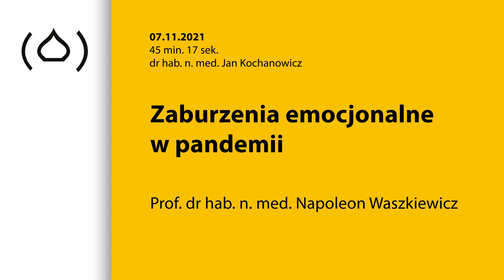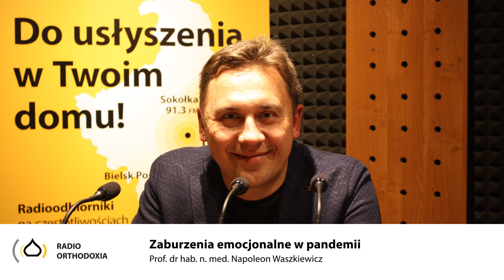Zaburzenia emocjonalne w pandemii - prof. dr hab. n. med. Napoleon Waszkiewicz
Wpływ koronawirusa na zaburzenia psychiczne to temat ostatniej audycji z cyklu Pytanie do specjalisty. Gościem prof. Jana Kochanowicza był prof. Napoleon Waszkiewicz, kierownik Kliniki Psychiatrii Uniwersytetu Medycznego w Białymstoku

Na świecie od dwóch lat, w Polsce od ponad półtora roku, żyjemy w świecie covidowym. Wiadomości bez Covid-19 nie istnieją. Czy wpłynęło to na nasze zdrowie psychiczne, naszą kondycję emocjonalną?

Oczywiście. Myślę, że nie sposób tego, co się dzieje, nie odczuwać. Nawet jeśli nie chorowaliśmy, to pandemia ogranicza jednak nasze funkcjonowanie, choć już trochę mniej niż na początku, nie ma już takiego popłochu i strachu, jaki był wcześniej. I to widać. Jest teraz troszkę łatwiej, ale ta sytuacja znacząco wpłynęła na nasze zdrowie, także psychiczne. Są nawet obliczenia, że pandemia zwiększyła od 2 do 4 razy rozpowszechnienie zaburzeń psychicznych.

Jakie są to zaburzenia przede wszystkim?

Bardzo często są to zaburzenia typu lękowo-nerwicowego, kiedy aktywuje się oś stresu. Więcej zaburzeń lękowych obserwujemy w populacji dorosłych i osób w późniejszym wieku. Natomiast w populacji najmłodszych dominują objawy depresyjne.

Co jest tego powodem: świadomość i strach przed zagrożeniem czymś nieznanym?

I strach i świadomość. Ale i samo poczucie, że „coś się dzieje, nie wiem co”. Napady lękowe w ogóle pojawiają się głównie u osób młodych, w wieku od kilkunastu do 30 kilku lat, a najwięcej w populacji od 20 do 30 roku życia.  Objawy lękowo-nerwicowe wtedy występują, bo w tym okresie jest dużo zmian w życiu. U nastolatków takie wchodzenie w życie, to jest trudny okres. Dużo się zmienia. Bardziej zbliżamy się wtedy ku osobom, z którymi będziemy spędzać czas, szukamy swoich ścieżek, nie tych wytyczonych przez rodziców. To też wprowadza stres. Stąd dojrzewanie u osób młodych jest burzliwe. Wtedy częściej występują też objawy depresyjno – lękowe. Natomiast po 20 roku życia znów zaczynamy szukać czegoś w życiu i jest większa predyspozycja do zaburzeń lękowych. Wtedy też ośrodkowy układ dojrzewa, jest dużo zmian. Dojrzewanie ostatniej kory czołowej trwa do 20-25 roku życia.

Wspomniał Pan o osi stresu? Co to takiego?

To taka filogenetycznie bardzo stara struktura mózgu, układ limbiczny. Główne struktury to podwzgórze, przysadka i nadnercza. Tworzą one układ, w którym dokonuje się stała wymiana informacji – jedno napędza drugie. Np. mamy gdzieś tam wkodowane genetycznie, że boimy się węży, choć nigdy węża nie spotkaliśmy. Wykazano, że sam stres potrafi zmodyfikować ekspresję, czyli  uwalnianie się niektórych naszych genów. On wtedy modyfikuje delikatnie nasz genom. I w związku z tym kolejne pokolenia odczuwają stres. Nam to nie jest potrzebne do życia obecnie, ale kiedyś, aby uciec przed zagrożeniem np. mamutem, trzeba było uaktywnić oś stresu i biec szybko. To jest niezbędna oś do ucieczki, obrony terytorium, walki.

Ale wirusa Covid-19 nie widać, to jak on może aktywować oś stresu?

Ale słychać, wszędzie się o tym mówi, docierają do nas te bodźce, zagrożenie, że coś się dzieje. Jest strach. Na początku wszyscy zabezpieczaliśmy się jak na wojnę, jakby miało niczego nie być w sklepach. Widać było w społeczeństwie to zagrożenie. Ale trwa to już dość długo, więc być może będziemy bardziej zahartowani pod względem stresu, może inny wirus, który się pojawi, nie zrobi już takiego popłochu. Oczywiście, Covid-19 jest groźny, nie można go bagatelizować. To wszystko uaktywnia oś stresu, a to przyspiesza zaburzenia nerwicowo-lękowe.

Jeśli nie radzimy sobie z lękiem, wpływa on destrukcyjnie na nasze funkcjonowanie, gdzie powinniśmy szukać pomocy?

Jest bardzo wiele infolinii, które mogą doradzić, gdzie i do kogo się udać, czy do psychologa, czy psychiatry. Generalnie  i terapeuci i psycholodzy w razie potrzeby wyślą też pacjenta do psychiatry. Dobrze jest zadzwonić, umówić się na wizytę. Wiele ośrodków działa teraz pod infolinią, i też skierują w odpowiednie miejsce.

Czego pacjent z zaburzeniami lękowo-nerwicowymi może się spodziewać podczas wizyty u psychiatry? Jak przekonać kogoś do takiej wizyty, która ciągle chyba stygmatyzuje?

To się już zmienia. Wiele osób przychodzi do psychiatry po prostu na rozmowę, bo nie wie, czy ma się czym martwić, czy nie. Tak naprawdę nie ma struktur społecznych, z których nie przychodziliby do nas pacjenci. Widzimy, że są coraz mniejsze opory przed korzystaniem z porady psychiatry. Jesteśmy w stanie wytłumaczyć (...)